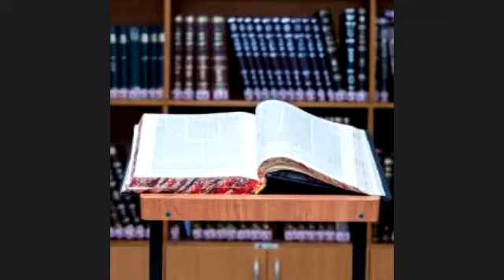Hashem sees our shadow|Torah Info